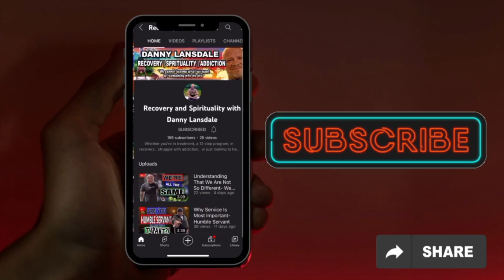Exploring Patience Love And Tolerance- Our Code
This video we will be Exploring Patience Love And Tolerance. While operating through life, how you interact with people says a lot about you! Are you treating others with patience love  and tolerance? Stick around until the end of the video to understand just how important it is.